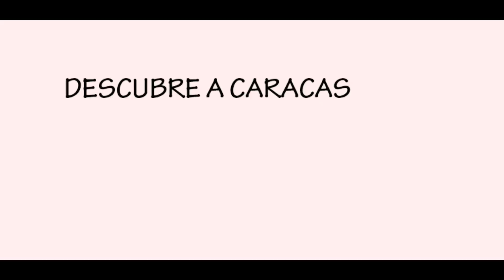1 PARTE CARICUAO POR LA AUTOPISTA FRANCISCO FAJARDO Y PARQUE CENTRAL DE ESTE A OESTE CARACAS 2017